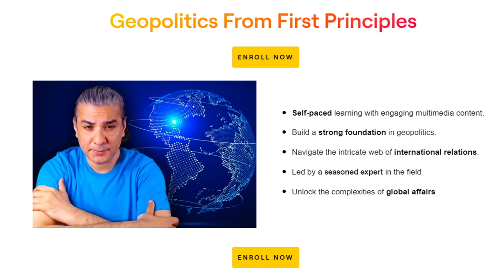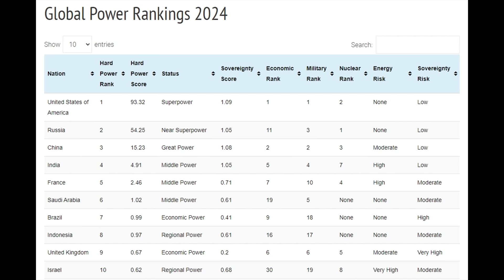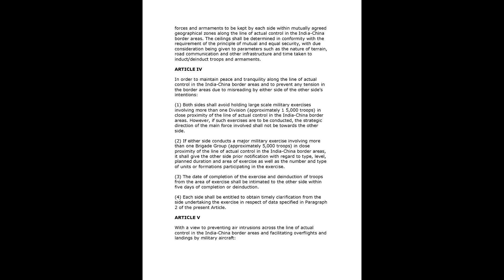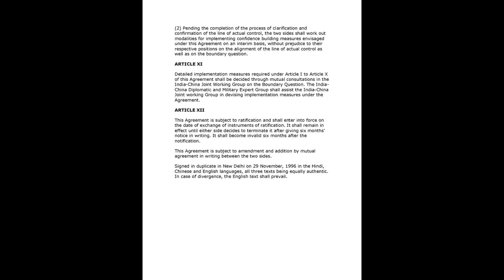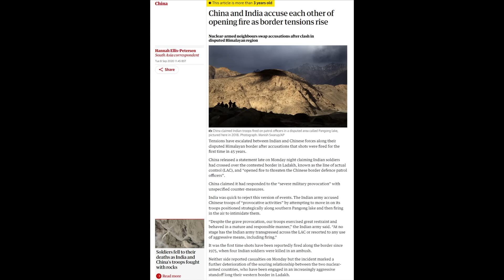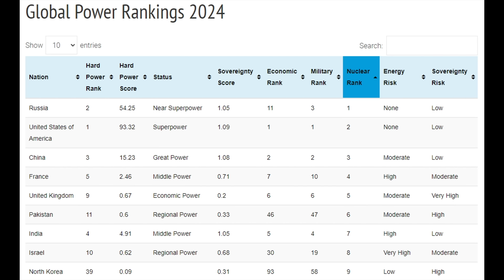Why Do India-China Fight With Sticks & Stones | Geopolitical Analysis by Abhijit Chavda